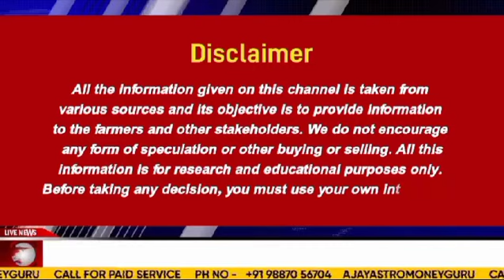"Coriander Market Update: Prices Dip as Supply Surges in Gujarat"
दलहन बाजार में गिरावट, तुवर चना उड़द के अंतरराष्ट्रीय भाव मुंबई से रिपोर्ट। कर्नल अजय द्वारा

गेहूं की कीमतें बड़ी, OMSS का इंतजार, 15 August के आसपास हो सकता है बड़ा फैसला

दूध ब देसी घी की मांग 15 April के बाद बड़ने की संभावना, दीक्षा की विशेष रिपोर्ट। 27 March 2024

कच्चे दूध की आवक घटी, दूध पाउडर व देसी घी के दाम में वृद्धि।  23 March 2024